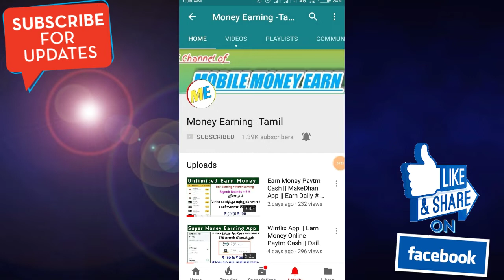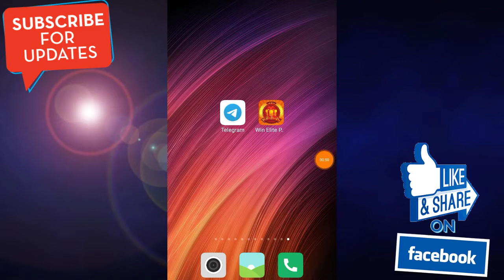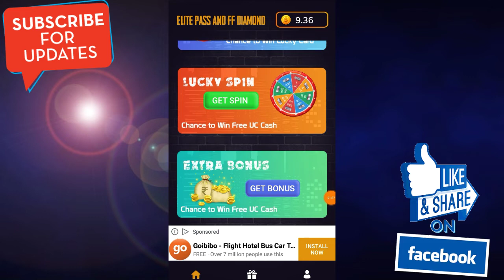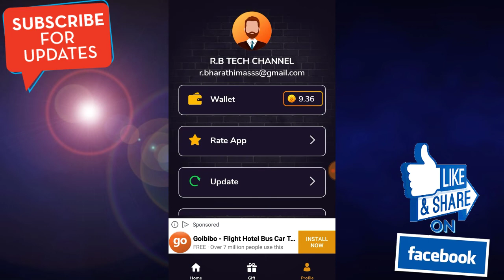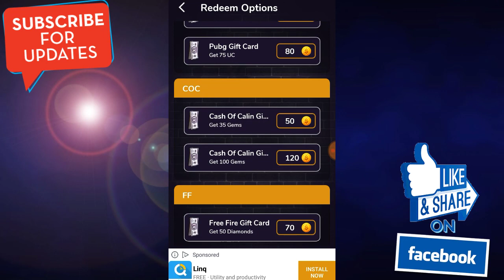Win Elite Pass & Pubg Uc For Free Fire || Earn Daily ₹35 To ₹50 || Money Earning Tamil